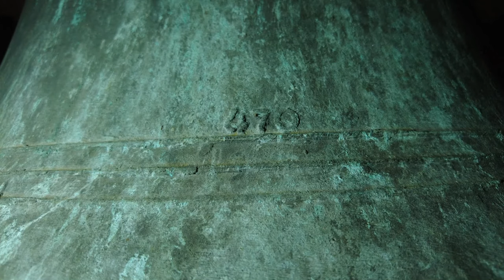Maasbommel, kerkklokken Heilige Lambertuskerk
430) De kerkklokken van de Heilige Lambertuskerk te Maasbommel!
Zaterdag 24 juni 2023, 16:00 uur

0:00 Intro met dronebeelden en uurslag
0:44 Kerkklok 2 - foto's en luiden
2:54 Kerkklok 1 - foto's en luiden
4:39 Volgelui - luiden beide klokken

De kerkklokken voor de Tweede Wereldoorlog
(Klokkenvordering 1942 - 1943, H.J. van Nieuwenhoven)
→ Kerkklok 1: Petit en Fritsen, 1872, 90 cm, 523 kg - 3-B-20, 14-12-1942, Hamburg
→ Kerkklok 2: Petit en Fritsen, 1871, 72 cm, 276 kg - 3-A-15, 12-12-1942, Hamburg

De huidige kerkklokken
→ Kerkklok 1: Petit en Fritsen, 1949, a1

+ A. D. 1949 +     + MAASBOMMEL +

→ Kerkklok 2: Petit en Fritsen, 1949, c2

Met dank aan:
- De heer De Leeuw voor het faciliteren van de opname!
- Jesse Oostermann @jessomann9852 voor de assistentie!